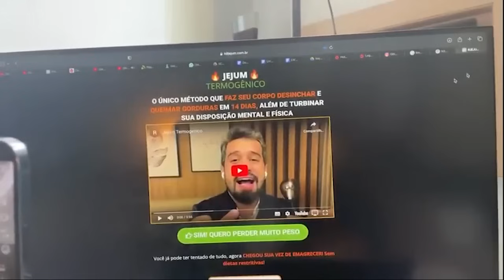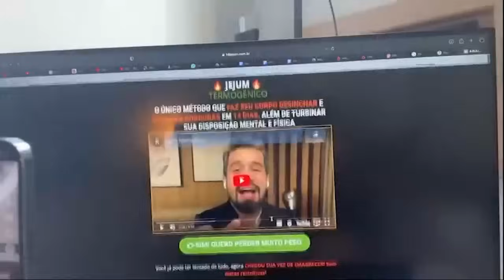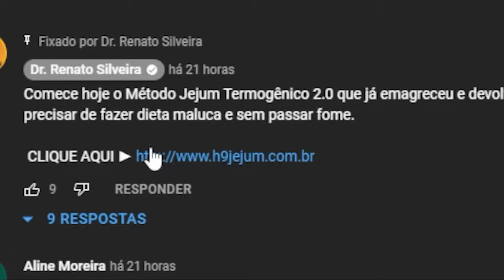Como Limpar o INTESTINO e Desintoxicar o CORPO com Apenas Essa RECEITA FÁCIL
Emagreça sem precisar fazer dieta maluca e sem passar fome. Milhares de mulheres já eliminaram dezenas de quilos de gordura em poucas semanas com o método Jejum Termogênico 2.0.

ENTRE PARA NOSSA LISTA VIP E RECEBA RECEITAS EXCLUSIVAS